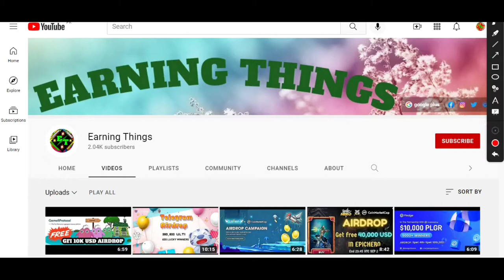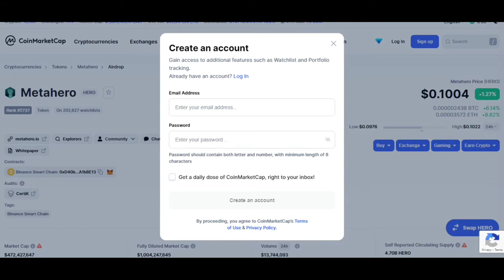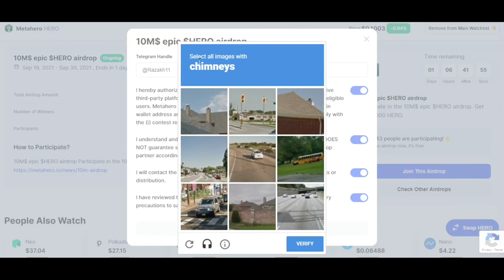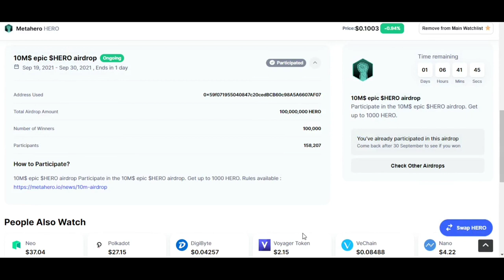10M$ Epic HERO Airdrop Participate in the 10M$ epic $HERO Airdrop. Get up to 1000 HERO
Assalamualaikum